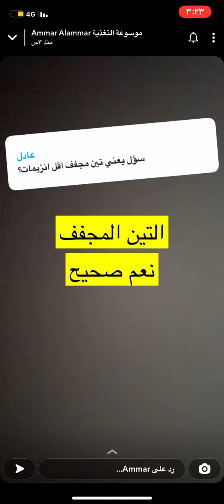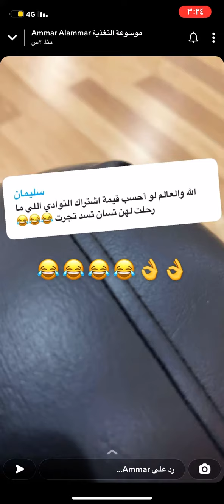‏الانضباط الهرموني قبل التمرين مهم جدا الدكتور عمار العمار